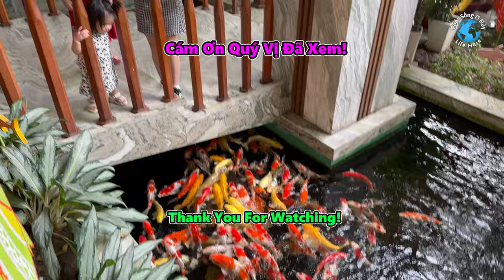Đặc Sản Đà Nẵng - Da Nang Specialty Food in Vietnam - Xứ Quảng - cuoc song xu quang mien trung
Đặc Sản Đà Nẵng
Đậm đà hương vị xứ Quảng

Da Nang Specialty Food in Vietnam
Rich flavour of cental Vietnam